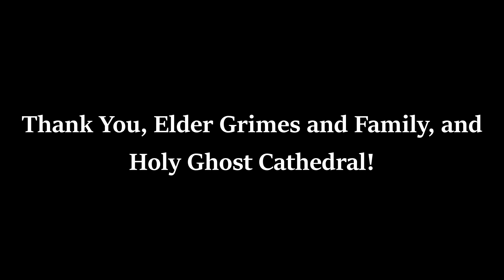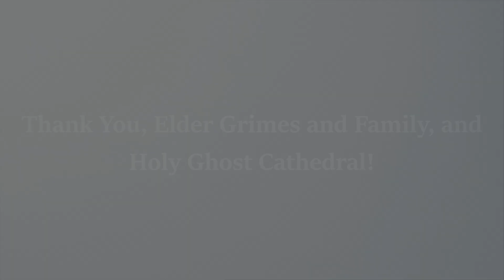Elder Reginald Grimes, Fall Revival 2024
A Special Thanks to Elder Reginald Grimes, his beautiful family, and the anointed church family of Holy Ghost Cathedral!